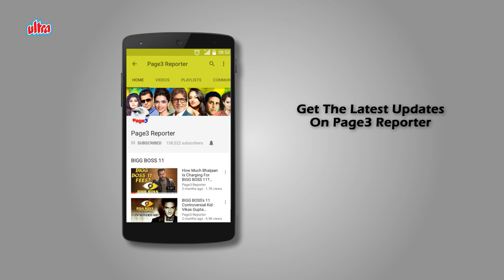Bollywood Family Connection - Kumar Gaurav & O. P. Ralhan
O. P. Ralhan was a Bollywood producer, director, writer, actor who made several hit movies in 1960s, 1970s and 1980s. Among his notable achievements are giving breaks to struggling actors and also introducing new actors in his films. He gave Dharmendra his first golden jubilee blockbuster with Phool Aur Patthar (1966) and made him a star. Zeenat Aman was first introduced in Bollywood by O. P. Ralhan in his 1971 film Hulchul. He also introduced Kabir Bedi in Hulchul. He cast Amitabh Bachchan in Bandhe Haath (1973) when he was not yet a known name. Mr. Ralhan was married to actor Rajendra Kumar's sister, this is how he is related to Kumar Gaurav.